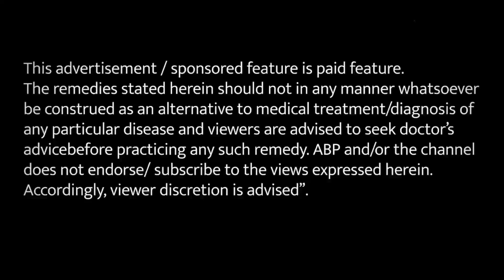दिल की बीमारी में फायदेमंद है ये नमक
दिल की कई समस्या होती है जैसे- हार्ट अटैक, हार्ट ब्लॉकेज, आदि। ऐसी समस्या में अगर थोड़ी भी लापरवाही बरती जाए तो जान जाने का खतरा रहता है। इसलिए दिल का स्वस्थ होना भी जरूरी है। दिल की समस्या न हो इसके लिए हकीम जी एक आसान सा घरेलू नुस्खा बता रहे है, जिससे आपको दिल को स्वस्थ रखने में मदद मिल सके।